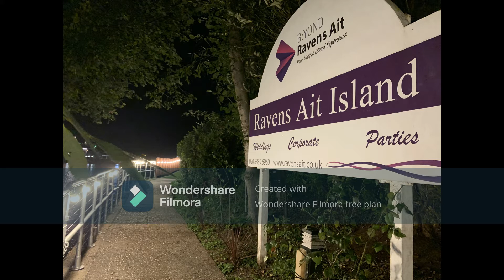Halloween movie night in RavenAit Island